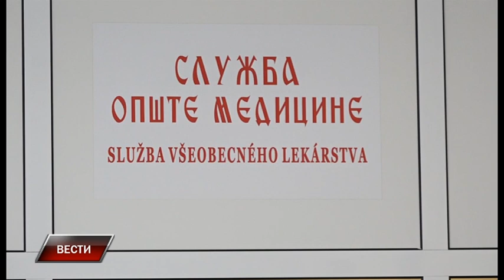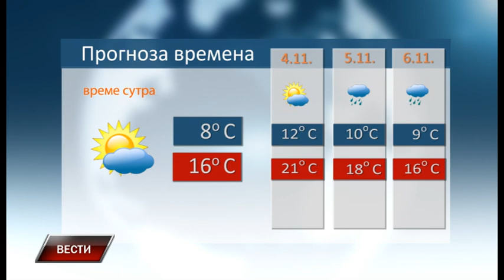Vesti 2 11 2022